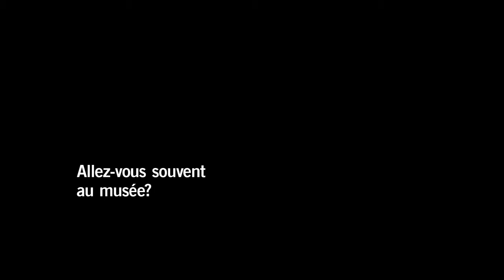Allez-vous souvent au musée?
Musées genevois: que dit le public de la rue? Une série d'interviews sous forme de micro-trottoir menée dans le courant du mois d'août 2013 en Ville de Genève.
Proposé par le Département de la Culture et du sport de la Ville de Genève.
Réalisation: Lilo Wullschleger, Stéphane Morey
EnQuêtes, Plateforme d'Anthropologie